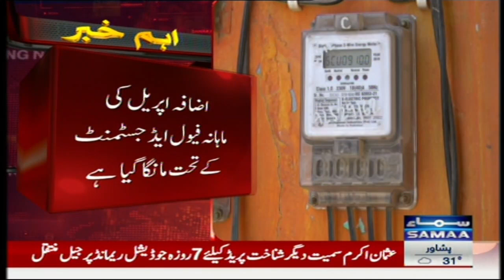Breaking News | Govt increases electricity Prices | Samaa TV